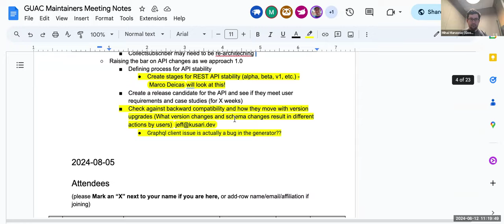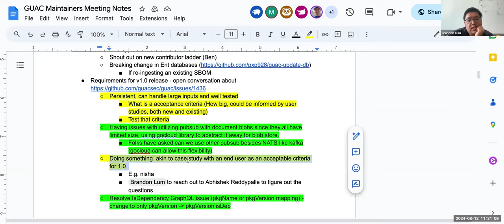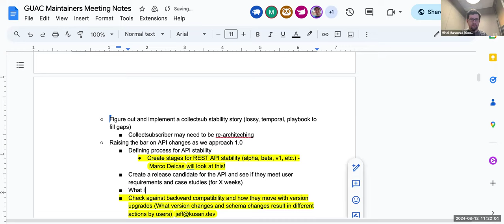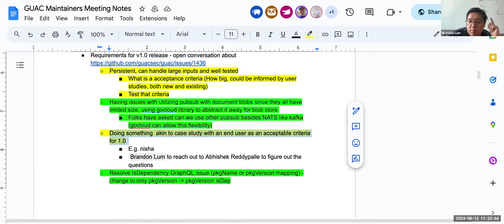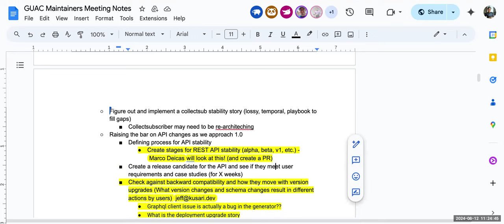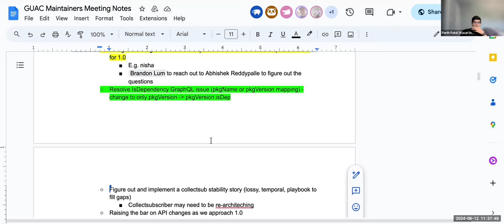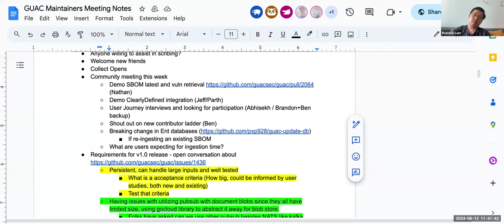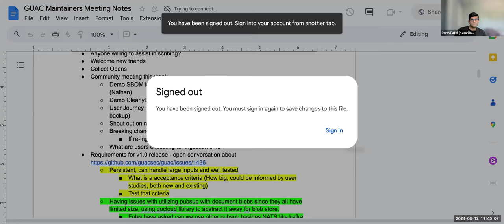GUAC Maintainers Meeting: 2024-08-12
Weekly maintainers meeting.